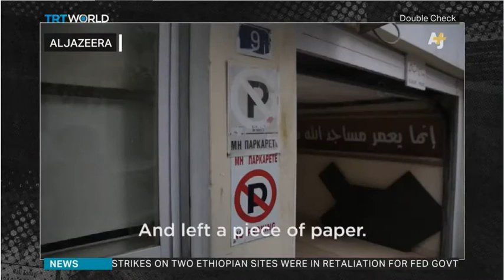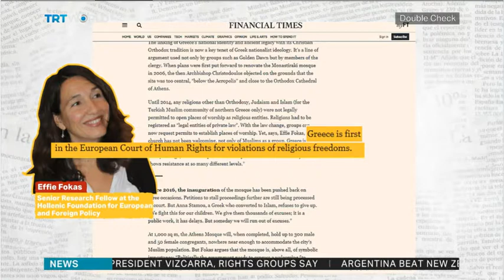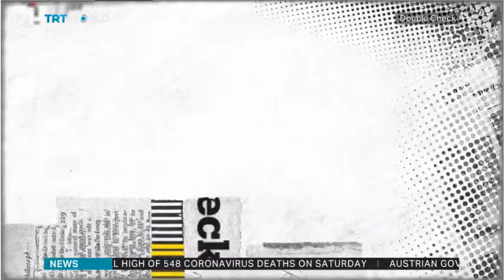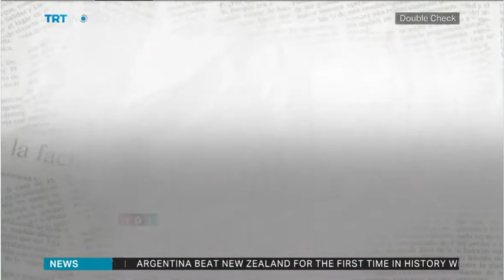Why did it take 200 years to build a Mosque in Greece - TRT news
First Mosque in Athens, Greece opened after 200 years.